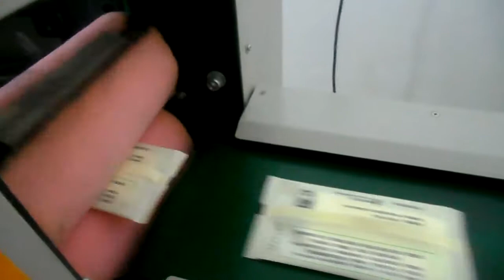wet wipe pillow flow packing machine with sponge exhaust device